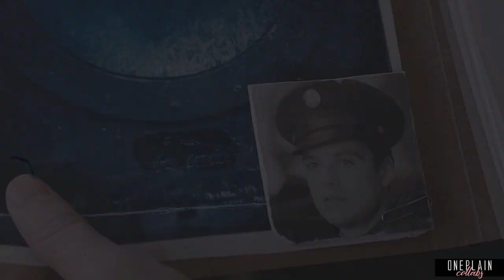crossover couples | i know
COLLAB #129

HD please :)

You guys are so creative - I would love to see these couples. They would be so interesting.

1.Dream Like A Child - Loki (Marvel) & Daenerys (Game of Thrones)
2.sexibatman - Steve (DC)  & Bucky (Marvel)
3.MaliciousHeart - Lydia (Teen Wolf) & Jace (Shadowhunters)
4.Evan Parente - Allison (Teen Wolf) & Archie (Riverdale)
5.QueenOfDreams - Octavia (The 100) & Felicity (Arrow)
6.Hopes & Dreams -  Lydia (Teen Wolf) & Norman (Bates Motel)
7.sterlingstiel - Dean (Supernatural) & Jon Snow (Game of Thrones)
8.Multifandom Couples - Quinn (Glee) & Archie (Riverdale)
9.AlecxLightwood - Clary (City Of Bones) & Jace (Shadowhunters)

COloring : kindon18